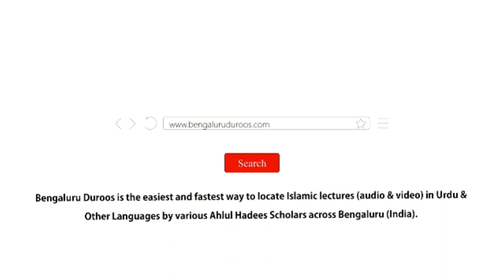Khair Un-Naas (Ep 25) | Sachche Aur Saaf Dil Log by Shaykh Abdul Haseeb Madani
Topic (Part 25/29): Sachche Aur Saaf Dil Log

٠٠٠٠٠٠٠٠٠٠٠٠٠٠٠٠٠٠٠٠٠٠٠٠٠٠٠٠٠٠٠٠٠٠٠٠٠٠٠٠